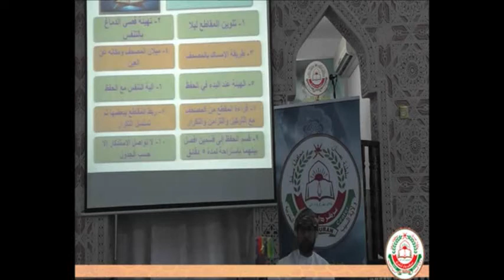طريقة إبداعية رائعة لقراءة وحفظ القران الكريم بواسطة الالوان. للمدرب يوسف العطار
مصدر المقطع:

دورة "كيف تحفظ القرآن باستخدام البرمجة الدماغية وطاقة الألوان"(اليوم الثالث)

للمدرب أ.يوسف العطار